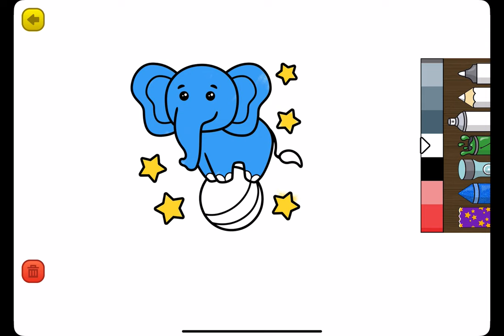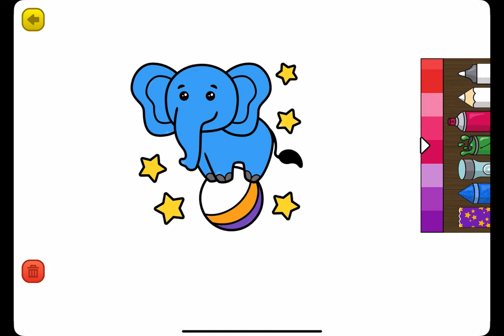Learning Games - Gameplay Walkthrough Part1 - Learn Draw